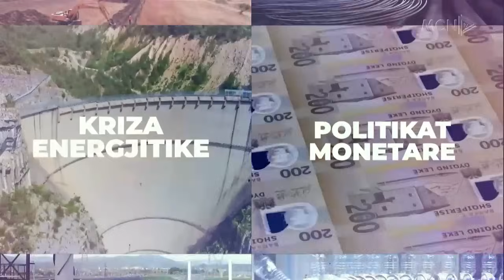MCN Economy- Haberi i naftës në Shpirag, 6 shkurt 2024